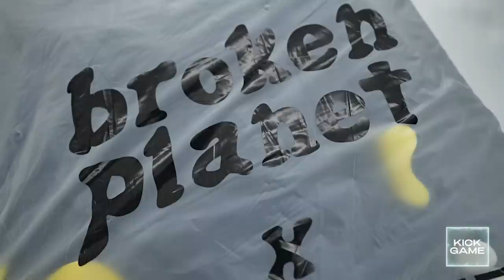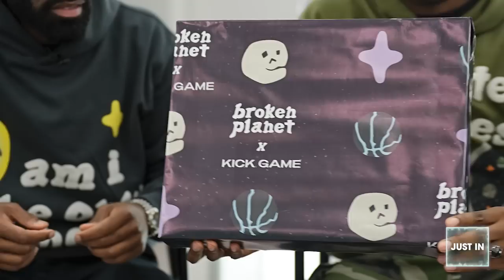The Story Behind Broken Planet | Just In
On this episode of Just In, Dan and Josh are joined by special guests Indre and Lukas, co-founders of the multi-million streetwear brand Broken Planet. We discuss how the brand developed, their goals, global success and more on the exclusive collaboration with Kick Game.

Dropping exclusively in 4 Kick Game stores across the UK!

London - 10th December
Birmingham - 14th December
Manchester - 16th December
Newcastle - 18th December